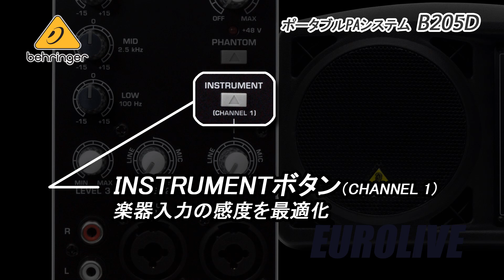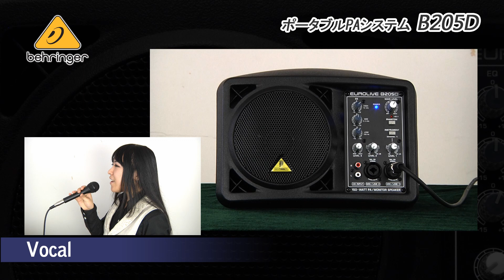BEHRINGER / コンパクトPAシステム B205D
コンパクトなボディにミキサー、アンプ、スピーカーを収めた本格派PAシステムBEHRINGER/B205D。
手軽に持ち運びができる小さな外観ながら、驚きのパワフルサウンドを実現しました。
豊富な用途で演奏者のモニターとしてだけでなくメインPAとしても活躍します。